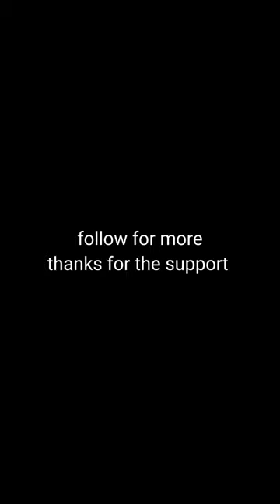Capoeira kicks on Heavy Bag